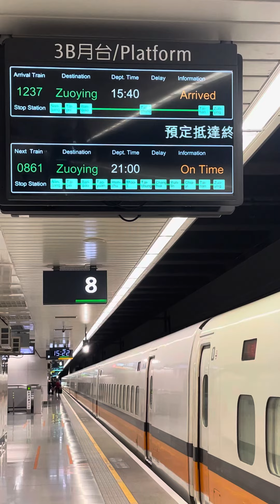待發車的高鐵南下1237次列車-南港車站🚄🚇🟦